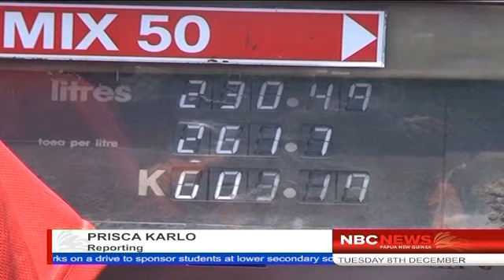NBC News - Fuel prices change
Good news for fuel consumers in the country